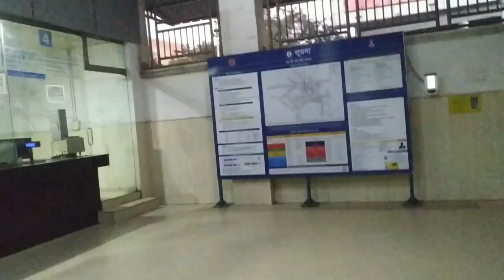Chor Market Delhi||चोर बाजार दिल्ली||Rajesh official7752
दोस्तो मेरा नाम राजेश विश्वकर्मा और हम यूपी सोनभद्र के रहने वाले है दोस्तो ये मेरा vloging चैनल है हम हर नयी नयी जगह पर वीडियो upload करते है आप लोग हमारी सहयोग कीजिये और हम आप लोगो के लिए अच्छी से अच्छी वीडियो लाने की कोसिस करूँगा धन्यवाद#delhi chormarket khanmarket rajesh official 7752